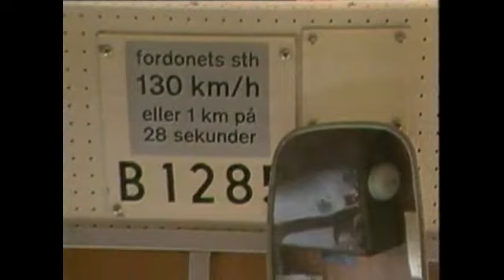Smålandsnytt - 1985-12-18.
Tv2-klockan och Smålandsnytt med Rolf Kandell. Från den 18 december 1985.